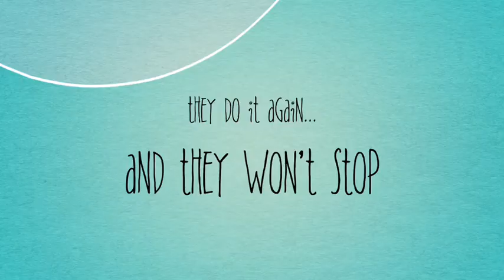Dear Future Husband /sneak peek